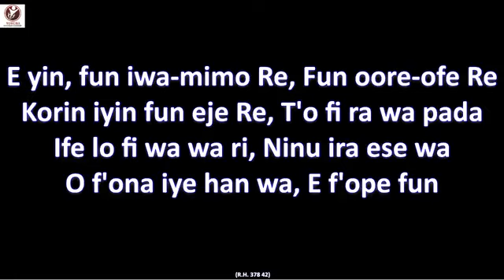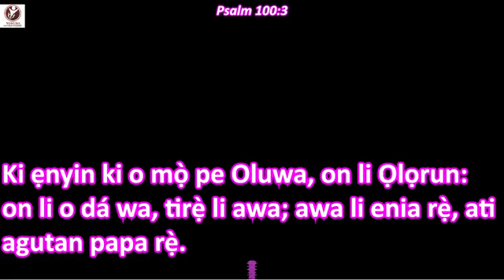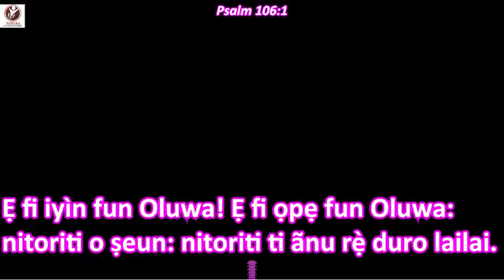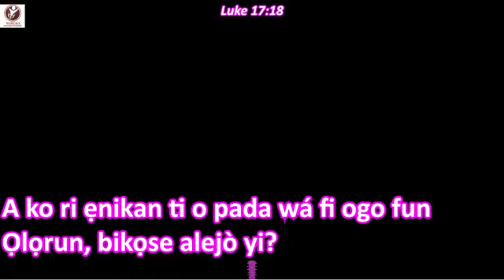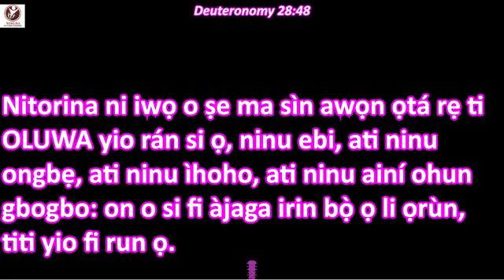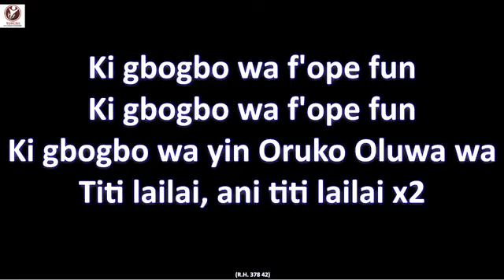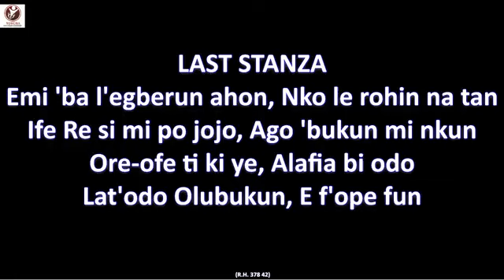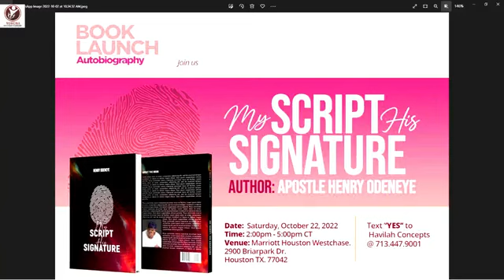YORUBA CHRISTIAN FELLOWSHIP SUNDAY OCTOBER 2 2022 THANKSGIVING SERVICE. TO GOD BE THE GLORY.